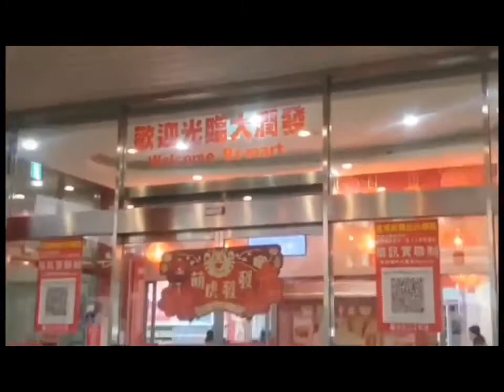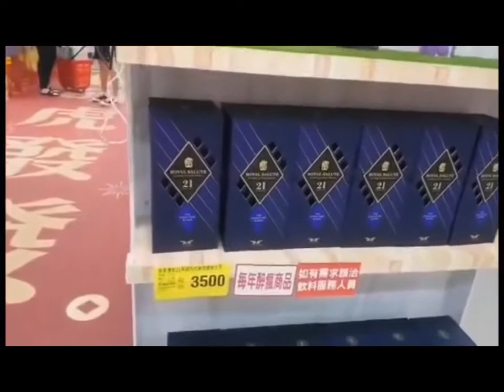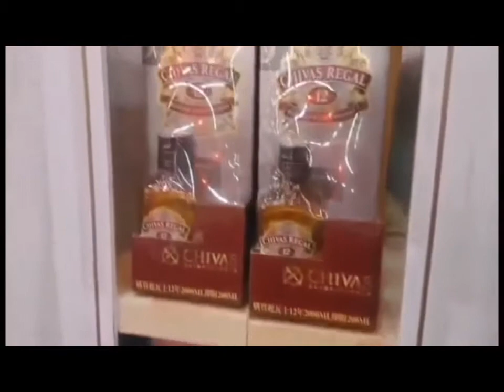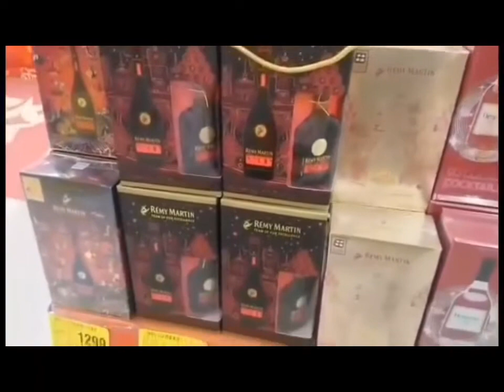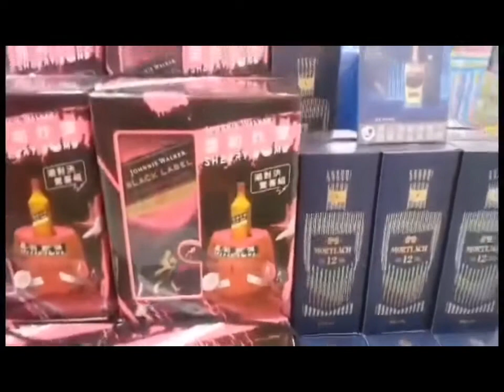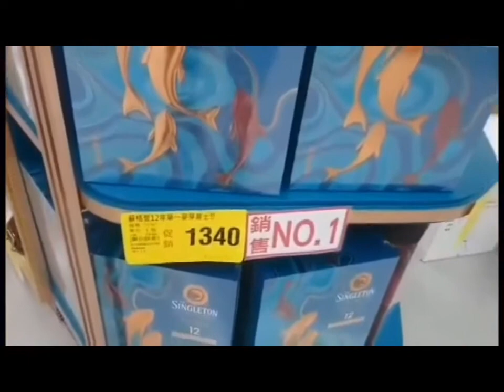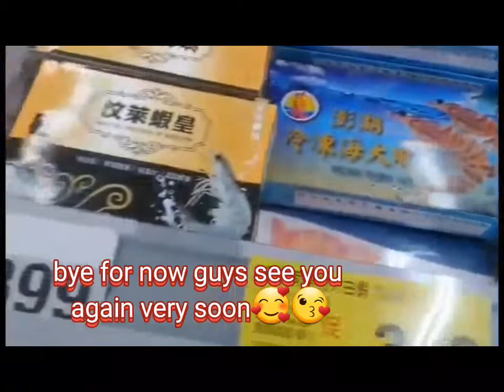RT-mart yunlin silip sa mga sales